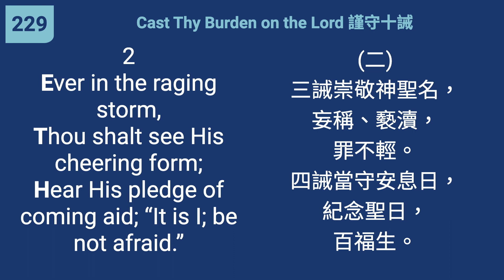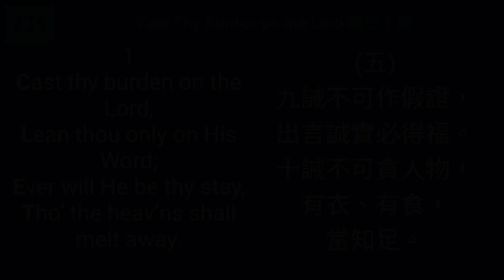229 - Cast Thy Burden on the Lord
"Cast your burden on the LORD." (Psalm 55:22)